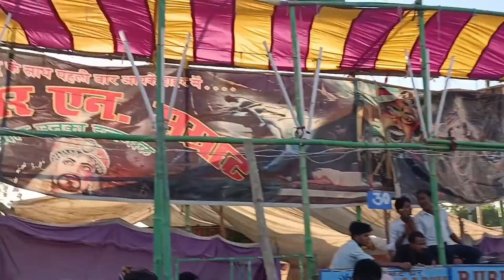Muharam ka Sabse Vishal Mela/ muharam mela / Tajiya mela/ vlog 35 / by Ranjeet Rock/ Bihar Madhubani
Hy guys es video me maine dikhya hai sabse purani vishaal mela muharam ka mela .

I hope video bhut pasnd aaya hoga...